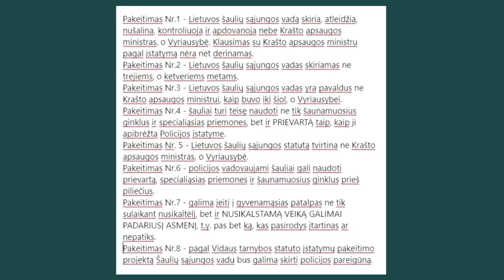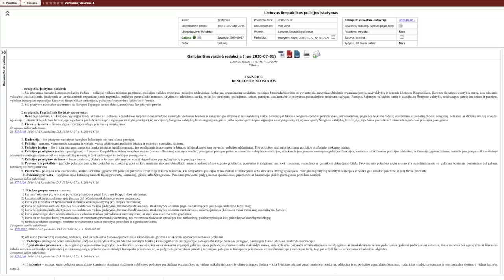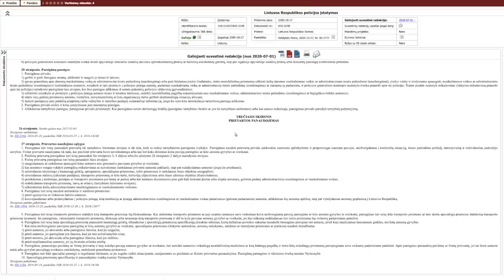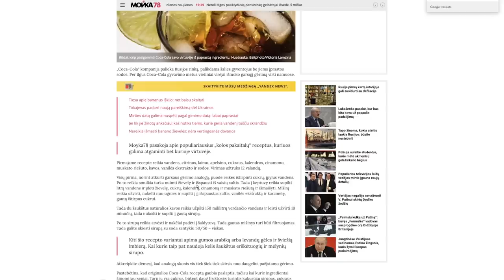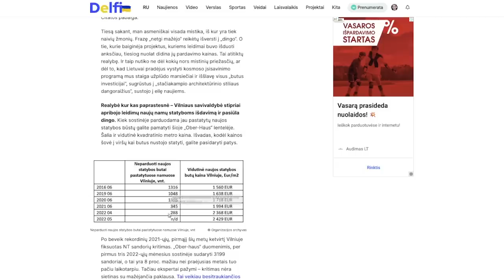Naminė Cola / Orlausko dugnas / Uspaskicho melas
Viktoras Uspaskichas meluoja teisme, Gediminas Žiemelis trolina "Rytą", Artūras Orlauskas puola Šaulių sąjungą, Švinius išsimušinėja pinigus iš tauragiškių, Rusija toliau degraduoja.